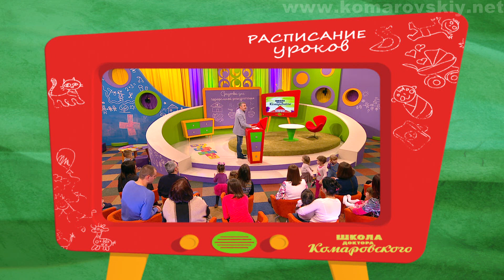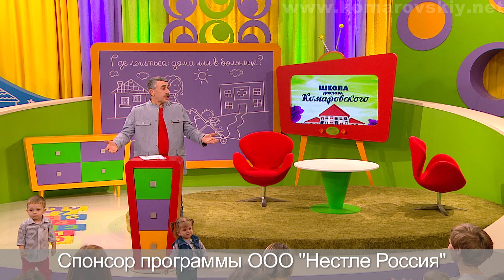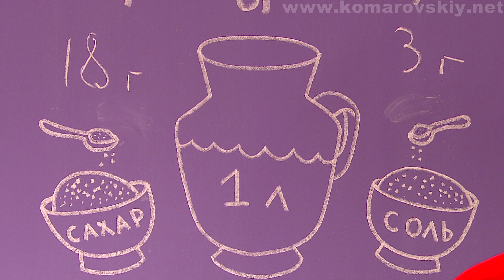ШДК: Где лечиться: дома или в больнице? Средства для пероральной регидратации - Доктор Комаровский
В этой передаче доктор Комаровский подробно расскажет родителям, как определить, когда еще можно оставаться дома, а когда уже надо ехать в больницу.

Затем Евгений Олегович объяснит, что такое средства для пероральной регидратации и почему они должны быть в каждом доме, а также проинструктирует, как сделать самостоятельно такое средство и какими хитростями обеспечить достаточное потребление ребенком жидкости.

В рубрике «Планета мам» наша бывшая соотечественница Светлана поделится своим опытом родов и воспитания детей во Вьетнаме, а также расскажет о средствах защиты детей во время перевозки на мотобайках. (Выпуск №1, эфир от 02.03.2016)

Почта для предложений по рекламе -
Канал "Здравствуйте, Доктор! Письма войны"